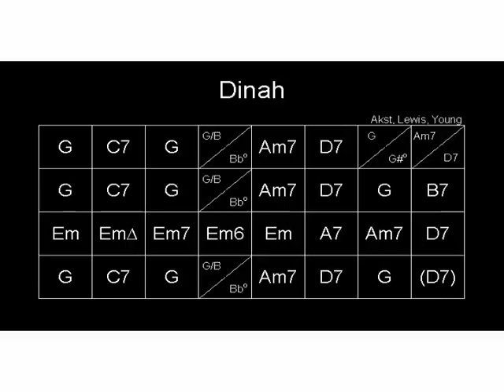Dinah Gypsy jazz playback 170bpm